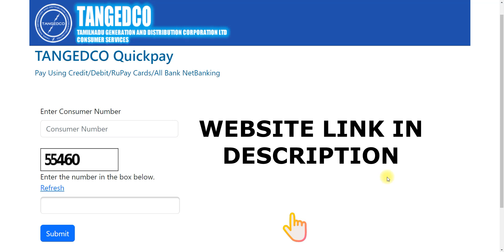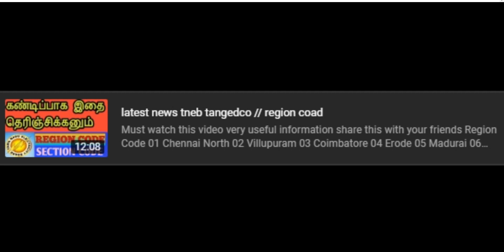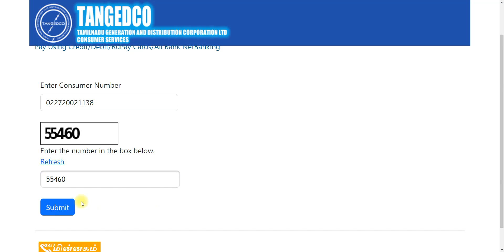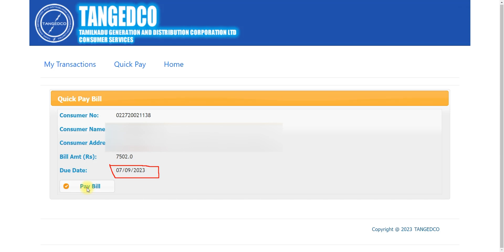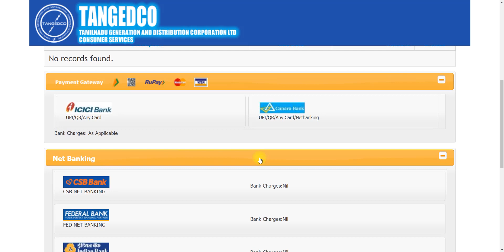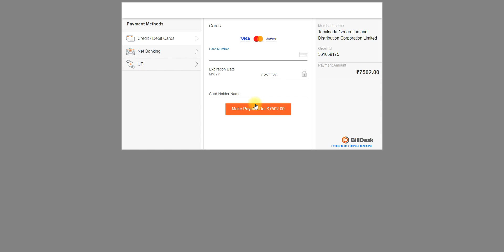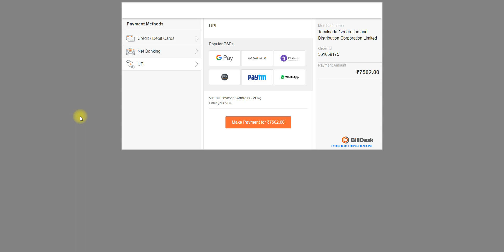tneb| Quickpay Online without Registration in tamil|கடைசி தேதி முடிந்து பணம் செலுத்துவது எப்படி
TANGEDCO Quickpay Pay Online

1. Select your Region Code ·
2. Enter your consumer number ·
3. Enter the bill amount ·
4. Pick and apply electricity bill ...

 Pay Using Credit/Debit/RuPay Cards/All Bank NetBanking.